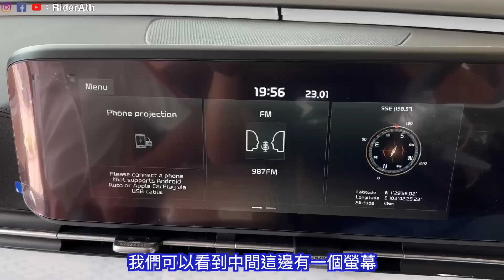車是貶值的｜那麼就買這台龐然大物來幫你贏錢～呃...我的意思是賺錢！⚠️（Multilingual CC Subtitles + 中文字幕）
這台公路航母除了非常適合熱愛旅行的家庭，也非常適合用來辦公、應酬或打牌😂
再來就是三五好友一同出門的時候，那個感覺一定西北爽！等我某天有花不完的時間，我就買一台，在車頂上加裝roof tent，然後周遊列國！

影片中的Elevo sunshade網購連結：
Lazada：

特別感謝場地贊助方：
Use Waze to drive to KIA Motor Tampoi, 195 Jalan Tampoi, Johor Bahru
本期影片特別感謝Caricarz合力播出，如果大家想買新車、二手車或者recond車的話，都可以趕快到Caricarz的官方網站逛逛一下哦～

Ath影片拍攝時使用的相機：
Dji Osmo Poket 2:

相機配件：
insta360 one r leica一寸鏡頭：

Ath影片拍攝時使用的收音器材：
Rode video micro：

1-BMW 740Le                  （107°）
2-Honda Accord SV4.     （106°）
3-Subaru Forester           （105.5°）
4-Toyota Corolla Cross   （105°）
4-Nissan Almera 2020    （105°）
4-Honda City fl                （105°）
5-Mercedes benz A250  （104°）
6-Perodua Myvi 2            （103.3°）
7-Toyota Vios gen3         （103.1°）
8-Mazda CX 5                  （102.5°）
9-Subaru XV 2                 （102°）
9-Proton Saga vvt           （102°）
10-perodua bezza 2020   （101.5°）
11-Perodua Myvi 3           （101.3°）
12-mazda cx3                     （101°)
12-Proton wira aeroback  （101°)
12-Hyundai Elantra 201    （101°）
13-Proton Persona 2019  （100.6°）
13-Proton Prevé                （100.6°）
14-Borgward BX5             （100.1°）
14-Perodua Viva               （100.1°）
15-McLaren 720S 前座    （100°）
16-Isuzu D-Max gen3      （99.9°)
17-Proton X50                   （99.5°)
17-Toyota Yaris                 （99.5°)
17-Mazda 3 Sedan           （99.5°)
18-Proton Iriz                     （99.2°）
19-Mazda 3 HB                 （99°）
19-Nissan Navara NP300（99°）
20-Honda HRV fl               （98.7°）
21-Perodua Ativa                 (98.5°)
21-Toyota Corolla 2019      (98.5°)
22-Toyota Hilux 2020      （97.5°)
23-Mazda CX30               （97.4°)
24-Proton X70 CKD            (96.5°)
25-Perodua Axia              （95.8°）
26-Perodua bezza           （95.4°）
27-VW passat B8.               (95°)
27-Perodua Kelisa              (95°)  (**with cushion)